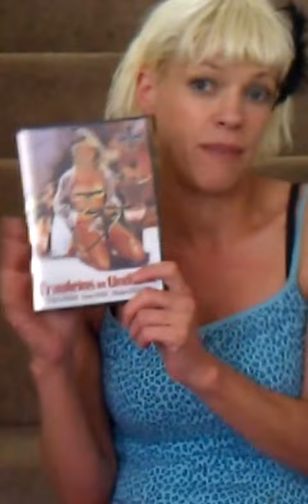Frauleins in Uniform Review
Our darling Evol Love is at it again! Sitting through Frauleins in Uniform to give you all the titilating details.